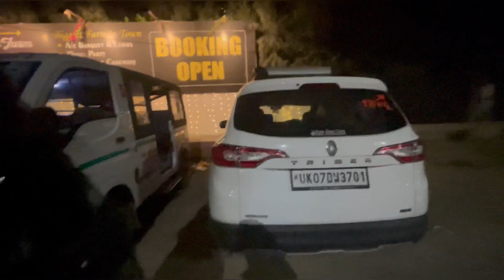The Final Day of reception🤲🏻❤️ || Bohot mushkil se vapas nikla delhi ke lie😭